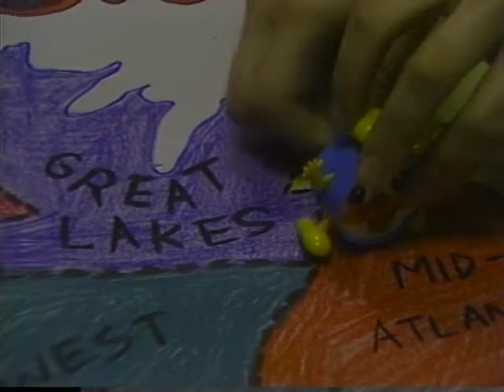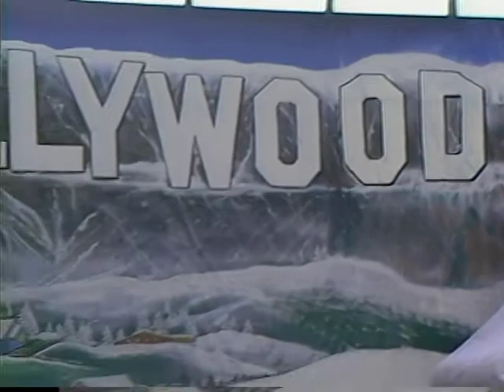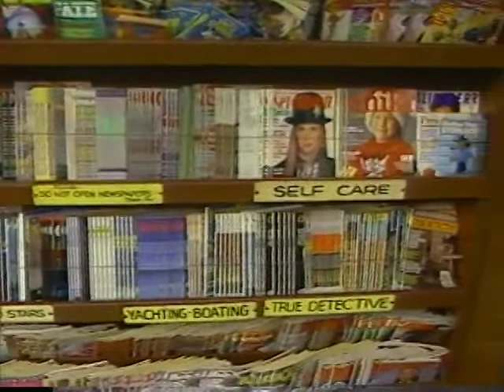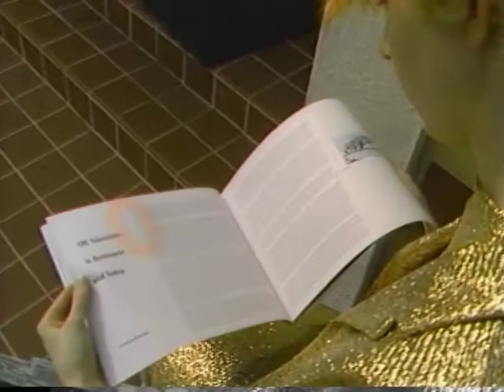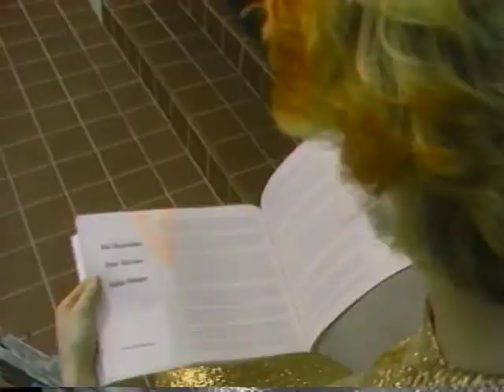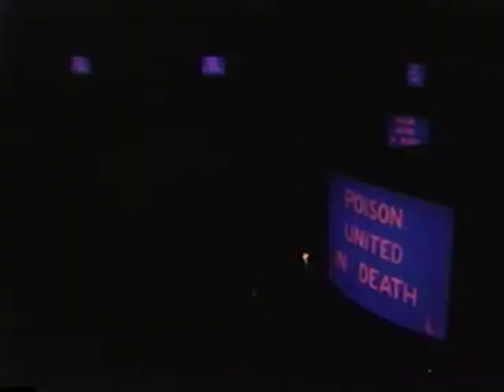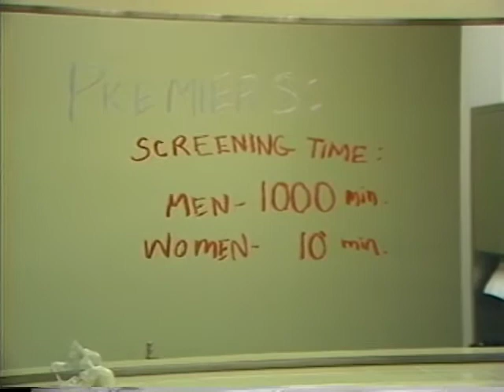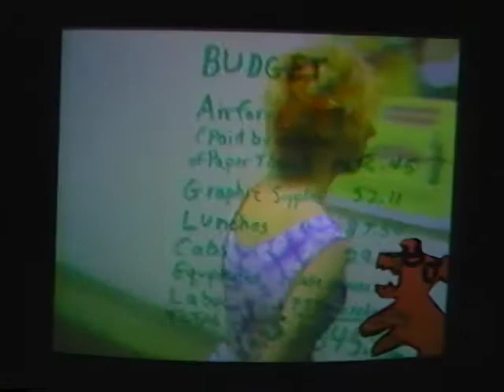Paper Tiger Scans The (Inter)National Audio Visual Fe$tival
PTTV's look at the American Film Institute's National Video Festival. Hollywood or bust!

1986   TRT: 28 minutes   #111